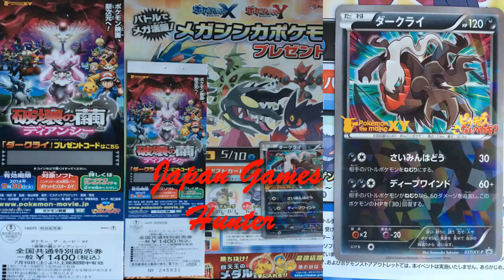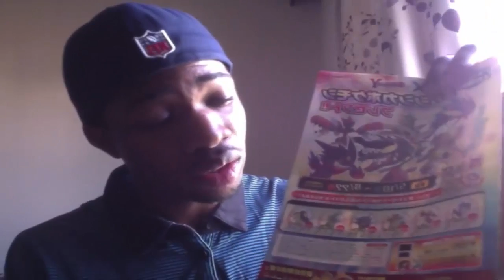Comment avoir Darkrai et Diancie Pokemon X Y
Evenement liée a la sortie du film pokemon.Le Cocon de Destruction et Diancie.